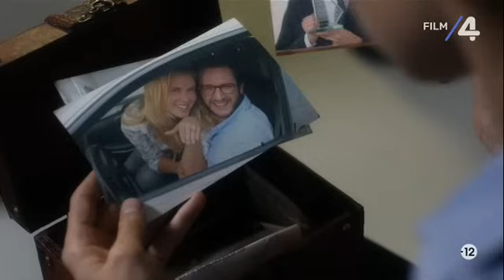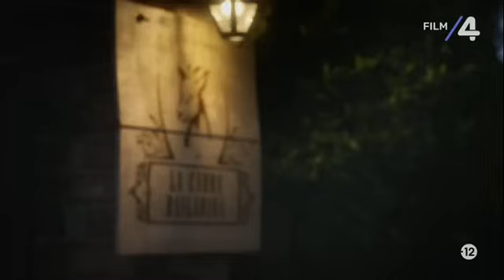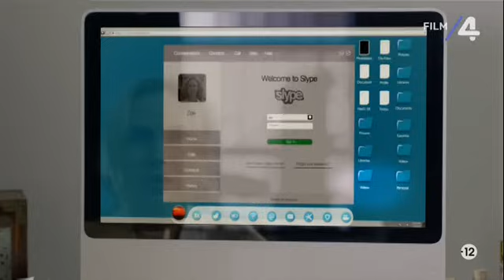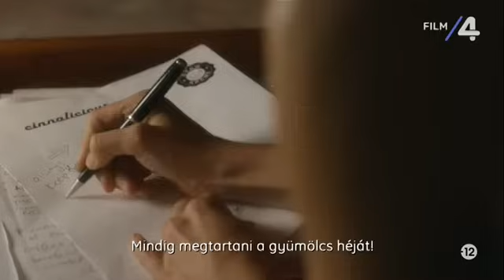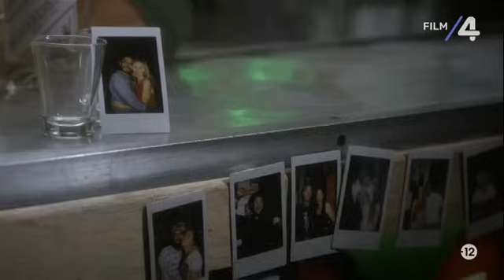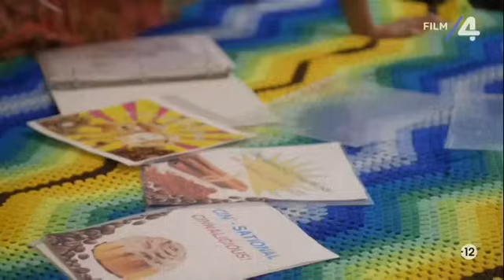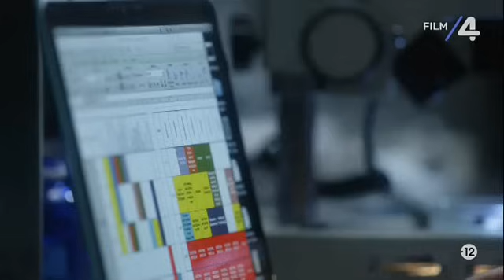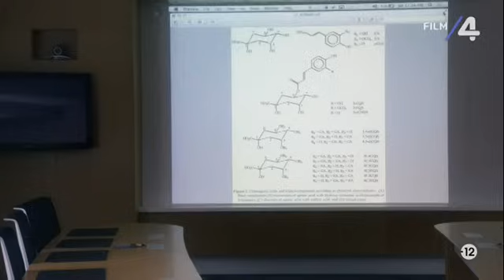Egy csésze szerelem - teljes film magyarul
Egy csésze szerelem

Amerikai, Kolumbiai romantikus vígjáték 90 perc, 2016

Zoe Walker élelmiszer-kutató, akit most Kolumbiába küldtek, hogy ott készítsen el egy új kávéaromát, amit aztán millióknak tudnak majd eladni az Egyesült Államokban. Itt találkozik a helyi ültetvényessel, Diego Valdezzel, aki kezdetben vonakodik együtt dolgozni az ismeretlen nővel, de némi segítségért a földeken végül kötélnek áll. Miközben Zoe és Diego együtt munkálkodnak az ültetvényen, különbözőségeik ellenére a szerelem is fellángol közöttük.